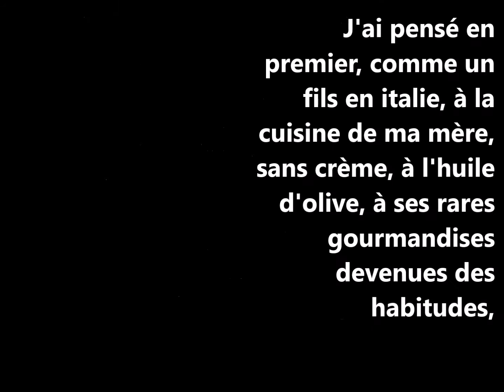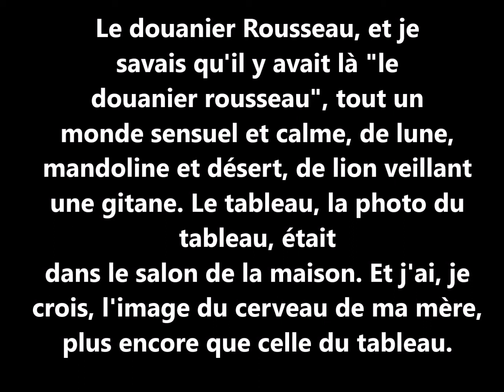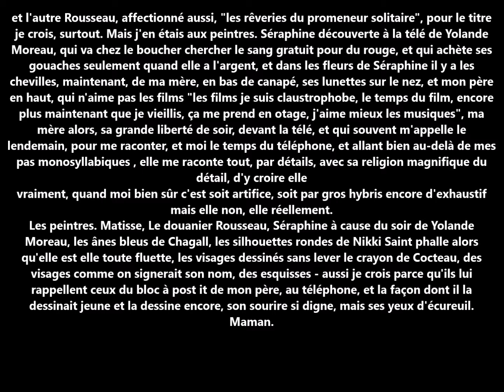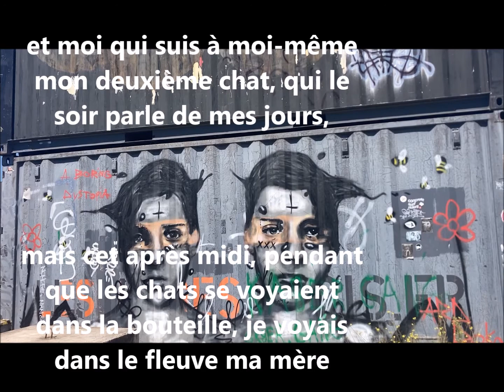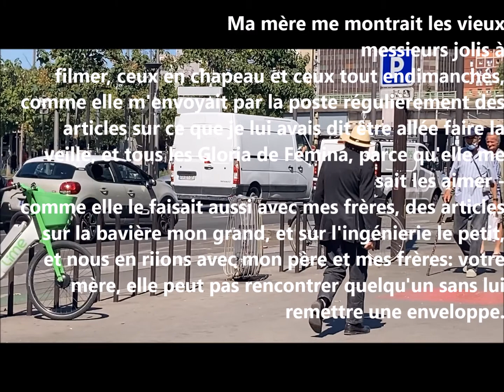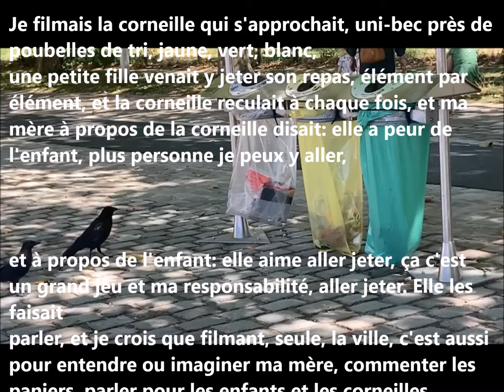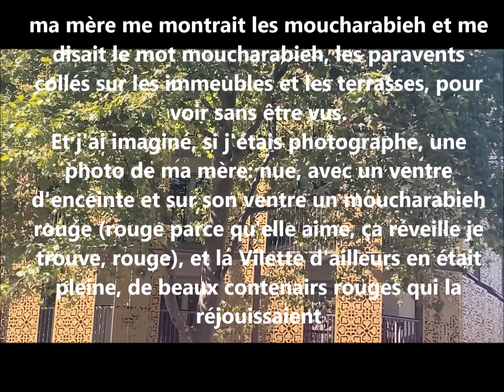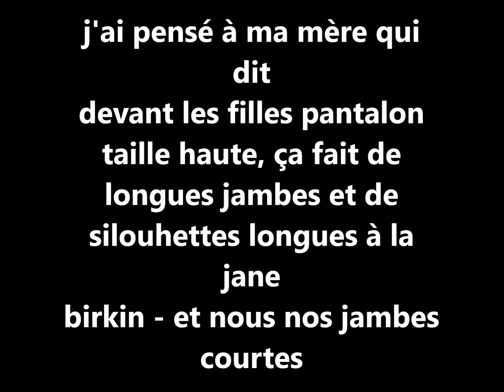j'ai marché avec ma mère pendant 22 kilomètres aujourd'hui